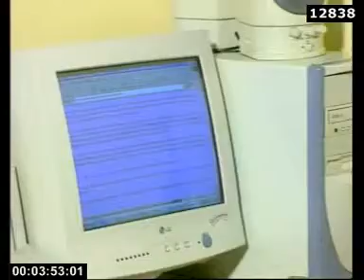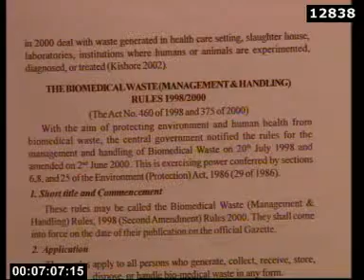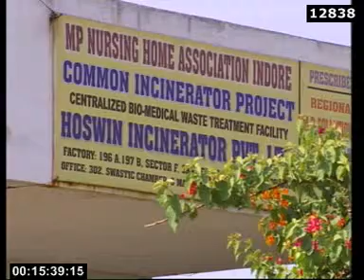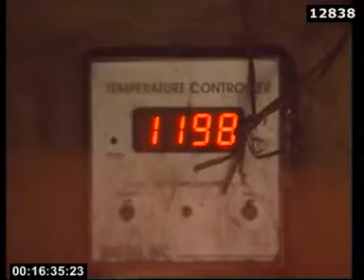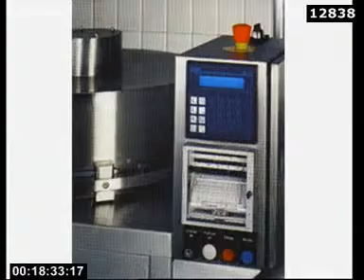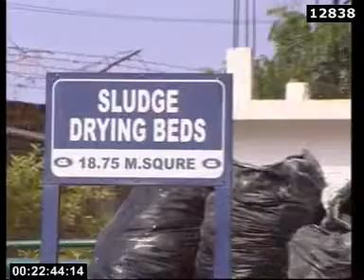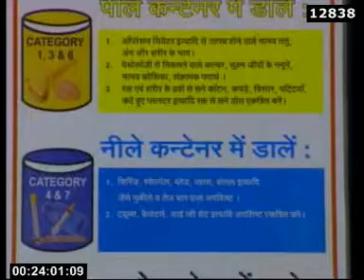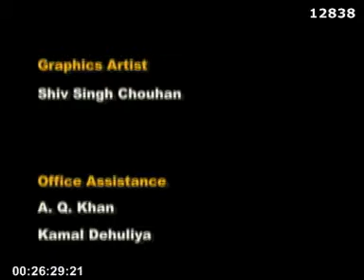THE PRICE OF PANACEA BIO MEDICAL WASTE